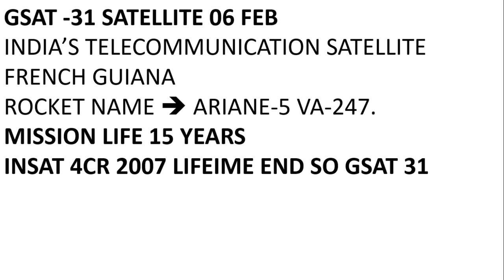CURRENT AFFAIRS IN TAMIL | DAILY CURRENT AFFAIRS 2019 |FEBRUARY 2019 CURRENT AFFAIRS 06-02-2019 #3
GSAT 31 SATELLITE LAUNCHED GSAT -31 SATELLITE 06 FEB
INDIA’S TELECOMMUNICATION SATELLITE
FRENCH GUIANA
ROCKET NAME ARIANE-5 VA-247.
MISSION LIFE 15 YEARS
INSAT 4CR 2007 LIFEIME END SO GSAT 31